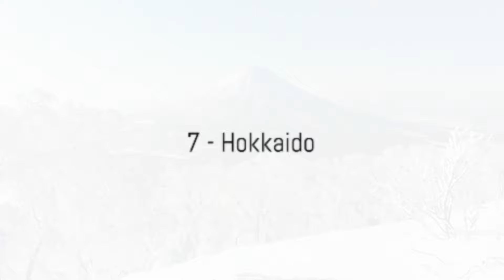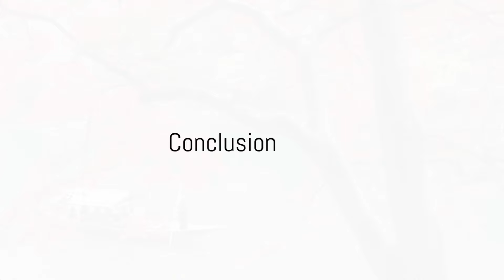Top 10 Best Places To Visit In Japan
Embark on a virtual journey through Japan's most captivating destinations with the top 10 best places to visit in Japan. From the bustling streets of Tokyo to the serene temples of Kyoto and the majestic Mount Fuji, discover the top 10 must-visit places that showcase the country's rich culture, history, and natural beauty.

✈️ Ready to book your next adventure to Japan or anywhere else in the world? Explore unbeatable deals on Expedia!: